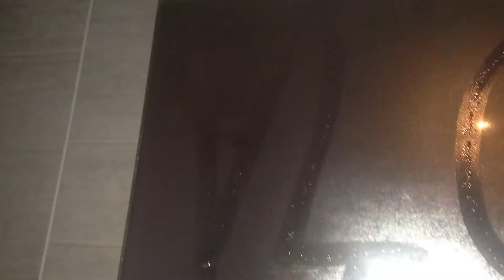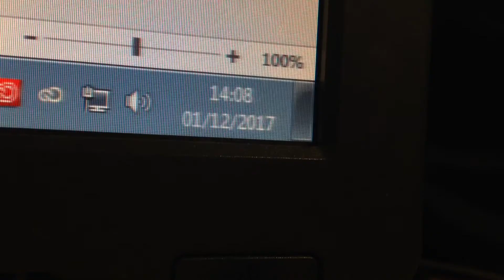Vlogmas Day One - Second Year